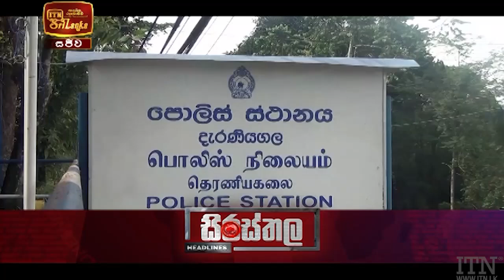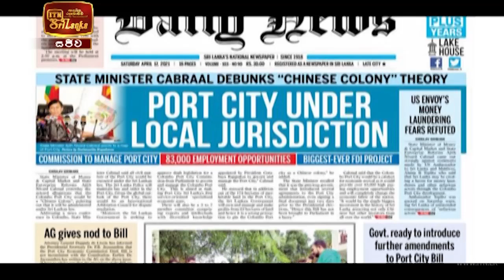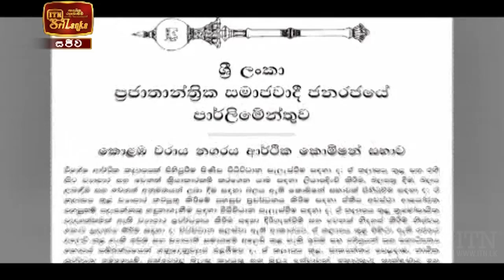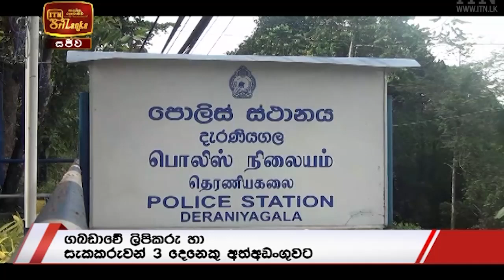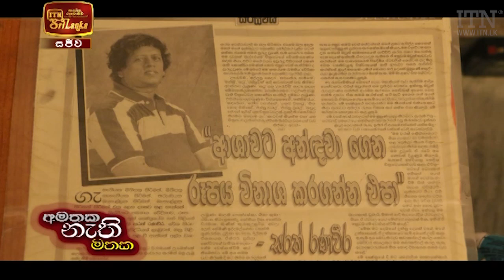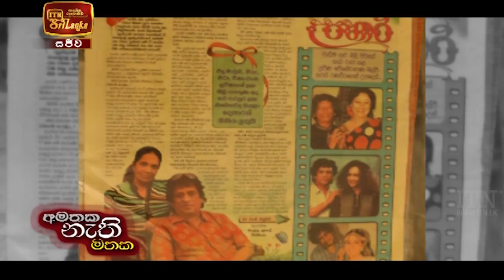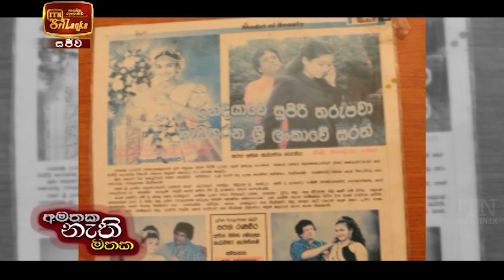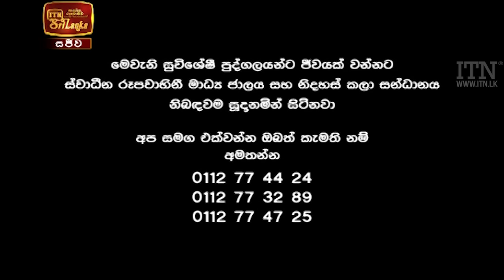ITN News 2021-04-17 | 06.30 PM